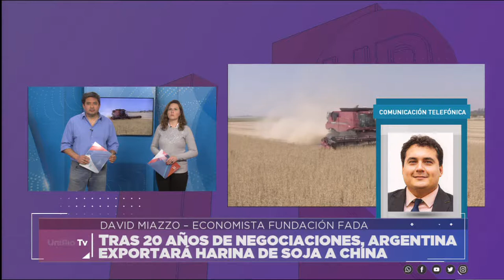ARGENTINA EXPORTARÁ HARINA DE SOJA A CHINA - DAVID MIAZZO